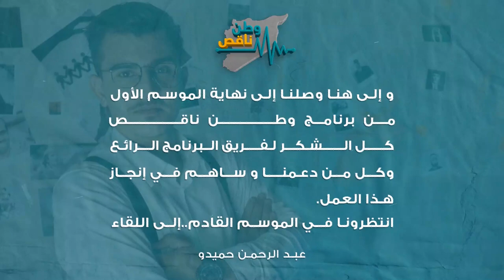وطن ناقص - حقيقة الديمقراطية وتناقضات المفكرين !!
نظام الحكم الديمقراطي او كما يسميه ويكيبديا شكل من اشكال الحكم، يحكم بعض البلاد ويكون منصفاً كما يقول البعض
ويقول آخرين انه معارض للدين وللاسلام بشكل خاص ويهدم قيم الناس ويدعي الى التمرد والعصيان، ولكن في هذه الحلقة كنت بعيداً كل البعد عن هذه المهاترات واختصرت ماهو مفيد وممتع عن ماهيه الديمقراطية وعلاقتها واثرها على المجتمع ما ان كان سلبي او ايجابي وعلاقة الديمقراطية والاسلام او بالاديان كل هاد موجود في الحلقة بشكل ملخص وبطريقة ممتعة ومفيدة

وطن ناقص برنامج اجتماعي سياسي يقدمه الشاب عبدالرحمن, يعتمد في برنامجه على طرح القضايا والمفاهيم التي تؤثرعلى  الهوية الوطنية السورية في قالب واسلوب مبسط

تقديم: عبدالرحمن حميدو
اتشرف بمتابعتكم لي على وسائل التواصل الاجتماعي
حسابي على فيسبوك